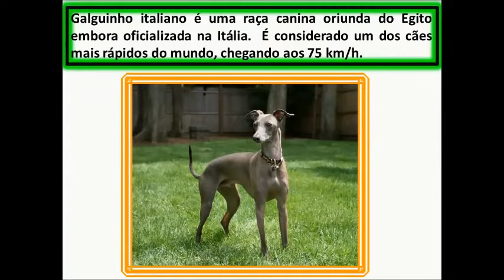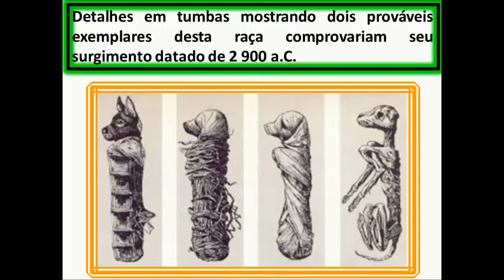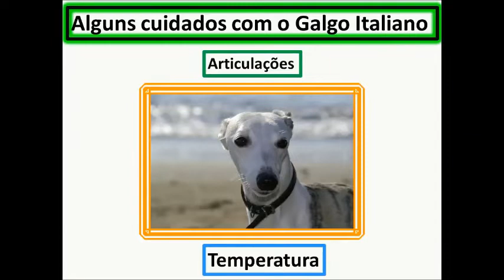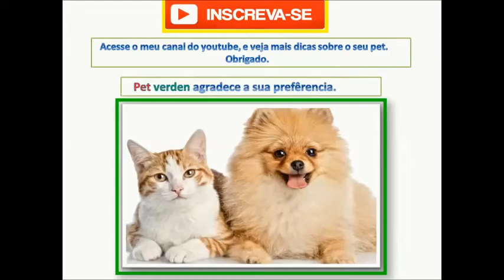DICAS DE COMO CUIDAR DE UM GALGO ITALIANO!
Olá galera tudo bem com vocês? Assistam esse vídeo e vejam as 5 dicas importantes sobre o uns do cachorro mais rápido do mundo.